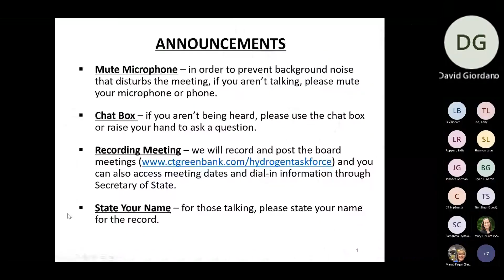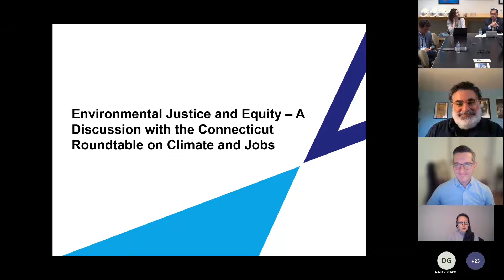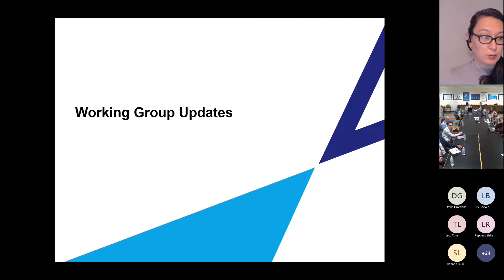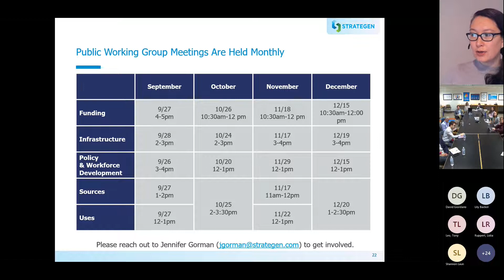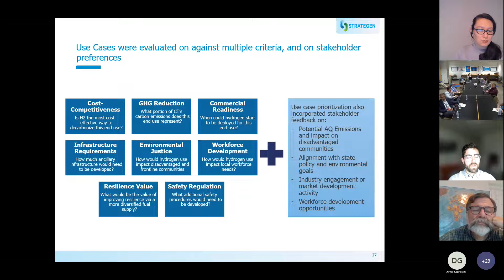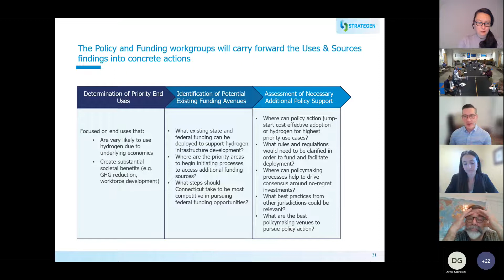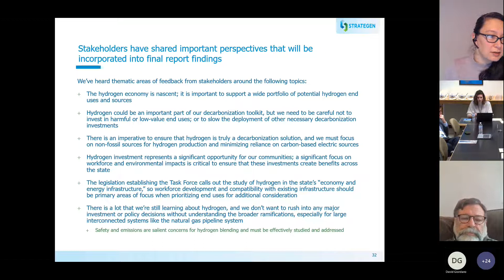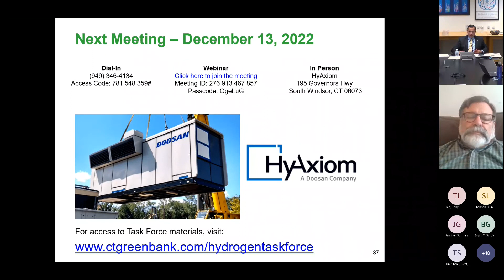Hydrogen Task Force Meeting-11-8-2022 Recording